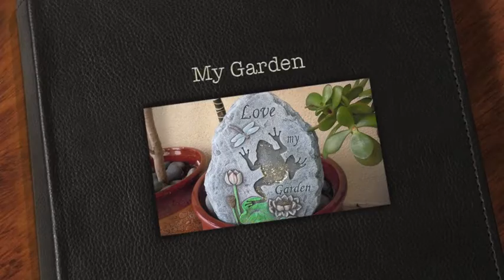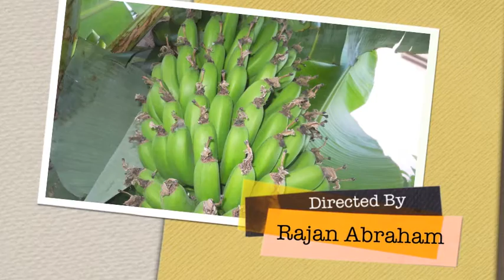My Garden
My home garden.